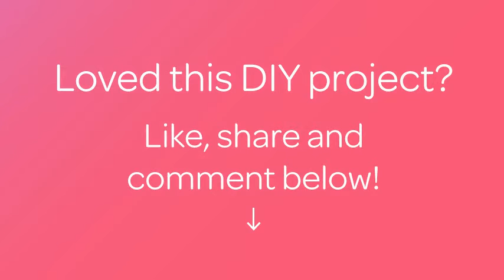Prepare juicy sugar-vinegar pork - DIY - Guidecentral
About this DIY project:
- Title:  Prepare juicy sugar-vinegar pork

Supplies:
- 1 kg pork
- ginger
- 2 spring onions
- roasted sesame seeds
- 1 tbsp cooking wine
- 1 tbsp light soy sauce
- 1 tbsp dark soy sauce
- 3 tbsp vinegar
- 2 tbsp white sugar
- 2 tbsp brown sugar